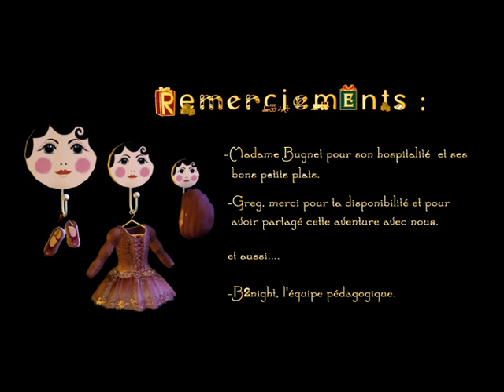RUSSIAN NIGHTMARE (2006)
Court métrage d'Animation 3D

Elèves : Caroline Bugnet et Didier Won Shoo Tong

Livrée à elle-même, un soir de tempête à Moscou, Douchka s'apprête à fêter Noël dans l'immense demeure de ses parents. La fillette comme à son habitude s'amuse avec ses jouets et s'invente un monde imaginaire. Schizophrène, prise au piège par ses délires et hallucinations, Douchka ne sait plus faire la distinction entre ses rêves et la réalité.

Russian Nightmare is a 3D animated pictures final year project made at ISART Digital.

Students: Caroline Bugnet and Didier Won Shoo Tong

All alone on a stormy night in Moscow, Douchka is getting ready to celebrate Christmas at his parents' mansion. As usual she plays with her toys and creates her own imaginary world. Schizophrenic, Douchka is trapped between her dreams and her hallucinations, and can no more distinguish reality from fiction.